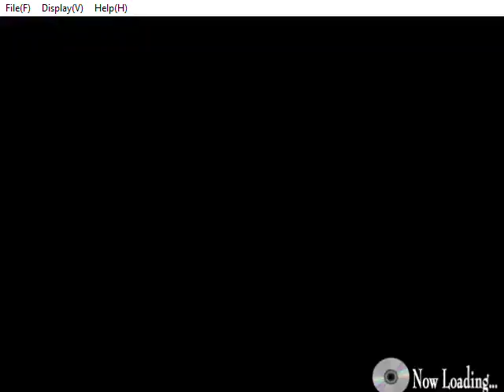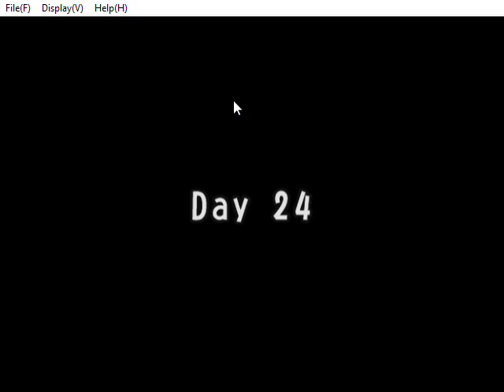RECETTEAR Ver 1 105 26 9 2018 6 20 23 AM